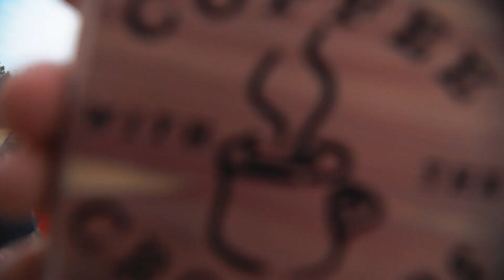They Took My Camera at the BIGGEST YouTube MeetUp In North Oklahoma!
Des SHAVES my hair OFF!

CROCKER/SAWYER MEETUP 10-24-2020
PRYOR, OKLAHOMA

YouTube Channels who attended:

Sawyer Ridge Farm
The Crockers
Jared Crocker
The Reel Matt Crocker
Leave Her Wild (Jaylena)
Greenhorn 1 Acre
The Woodhaven
Dawn the VanLife
Journey Along with Shannon
Roberson's Belly Acres
Salina's World
Hat Creek Homestead
Self Retired
rockville Farm and homes
Wyble Family Adventures
Fuller Life TX
Smith Family Ranch
Des the Hobo Traveling Nurse
Southern Blessed Homestead
Morris Patch of HeavenHomestead
Lazy C Homestead
Simple Life Reclaimed
RidgeLife
Paragon Ridge Ranch
Porter Valley Ranch
Oklahoma Adrenaline Life
Half Century Farm
Little Farm Big Dreams
Stone Cabin Adventures
The Payne Family
Cold Beer Ranch
Pathway Homestead
Like A Bully Homestead
Hoods Custom Shop
Hardback Farms
Grumpy Grandpa Patriot Show
Narrowway Farms
Sunnyslope Homestead
Tea with Tina on Tuesdays
Nana on the Hunt
This Beautiful Life
Two Old People on a Couch
M and C Family Homestead